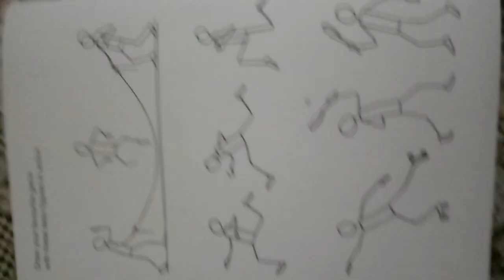which game do you like comment me now